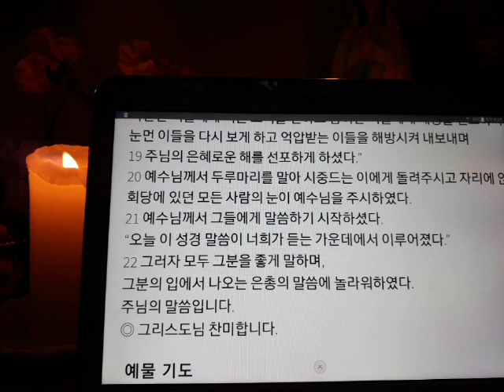매일 미사 독서와복음 (2020년 1월 9일 목요일 주님 공현 대축일 후 목요일)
+찬미예수님

제1 독서
요한1서  4,19-5,4

복음
루카 4,14-22